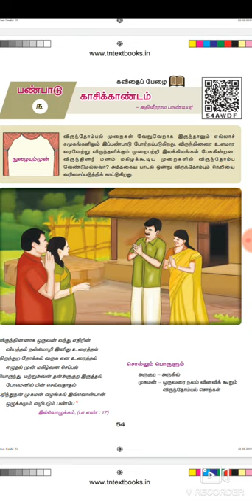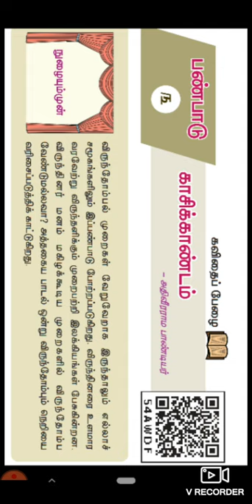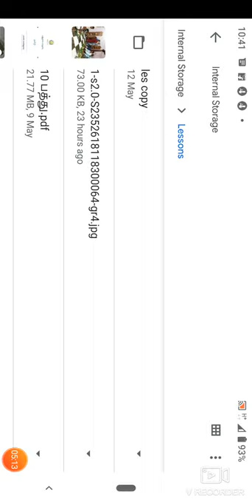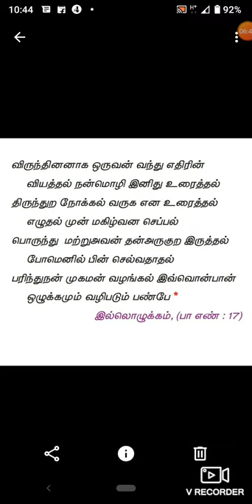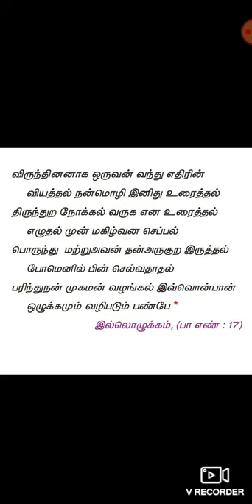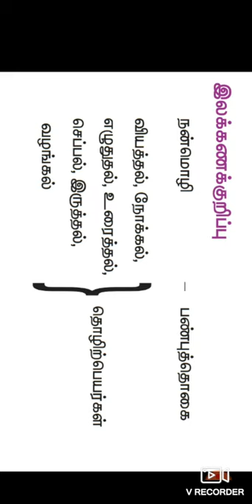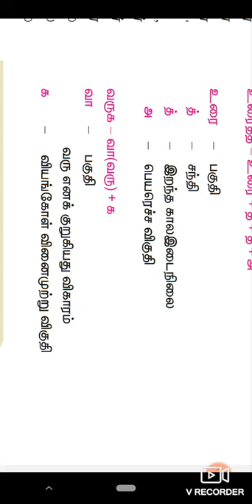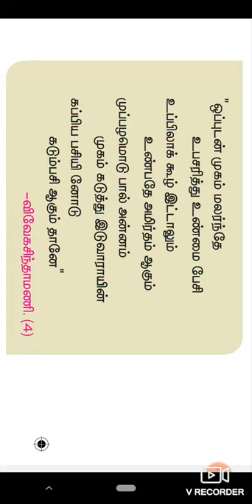X இயல்-3 காசிக்காண்டம்